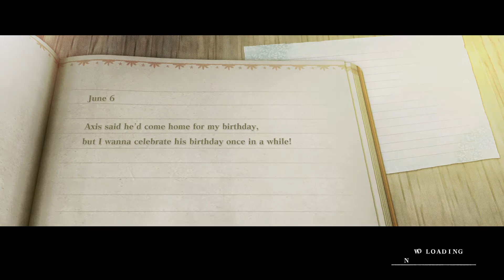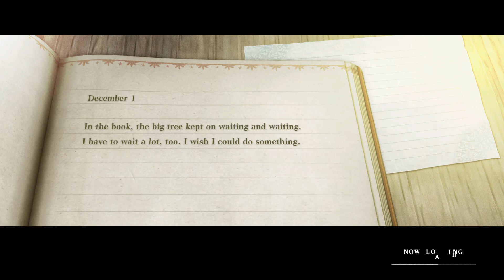NieR Replicant ver.1.22474487139 ( - Path B - The Beached Shipwreck - Part1 - )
- Path B -
- Tyrann commentary during game -